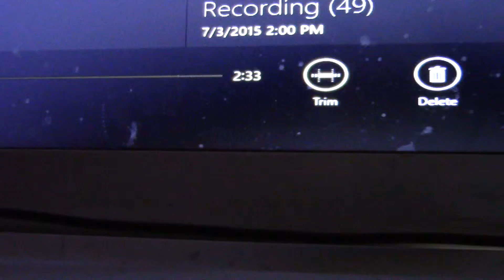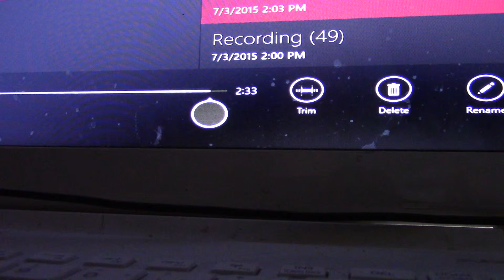Selena Gomez - Good For You (Cover)